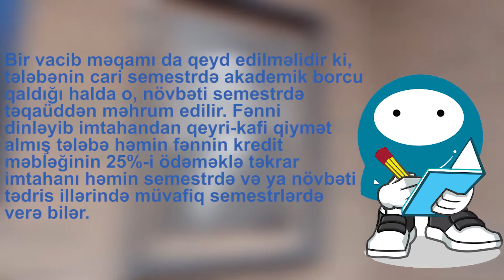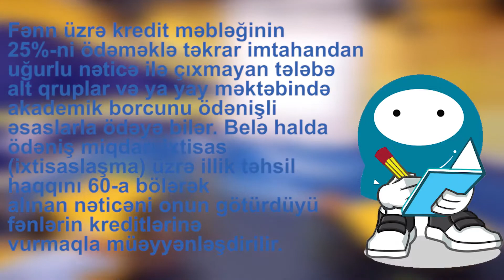ADBTİA - VİRTUAL TANIŞLIQ HƏFTƏSİ | TƏDRİS PROSESİ | AKADEMİK BORC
SPAKın təqdimatında tələbələr tərəfindən  ən çox verilən suallarından biri: "Akademik borc nədir?"